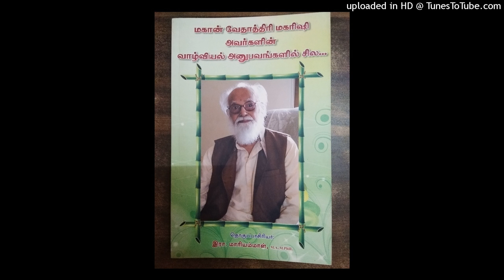25 - வேதாத்திரி மகரிஷி அவர்களின் வாழ்வியல் அனுபவங்கள்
மகான் வேதாத்திரி மகரிஷி அவர்களின் வாழ்வியல் அனுபவங்களில் சில.

தொகுப்பாசிரியர்: இரா. மாரியம்மாள், M.A, M.Phill.,